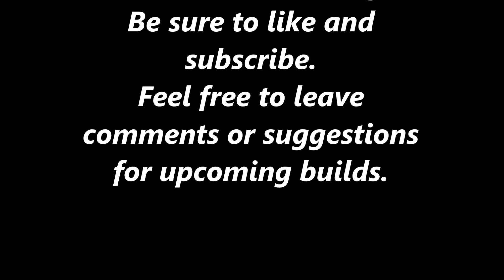Cleetus and cars part 3. burnouts and a bunch of hell yea brothers!